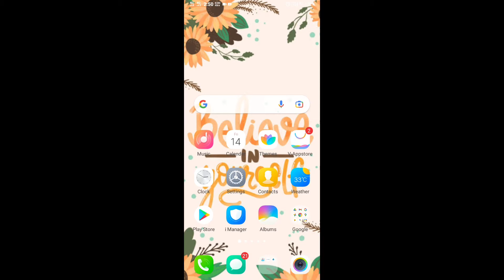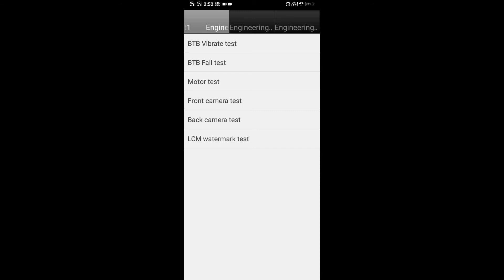Vivo Touch Check Code || Techy Shruti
Hey fam! is video me maine aapko vivo ka touch screen code kya hai ye bataya hai i hope you will find my video helpful😇

Dhanyawaad🙏🏻